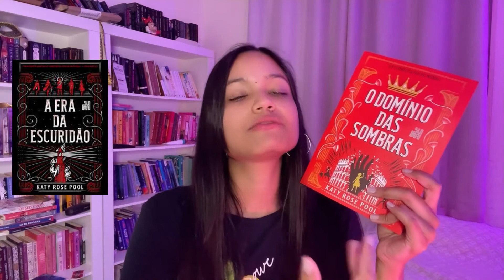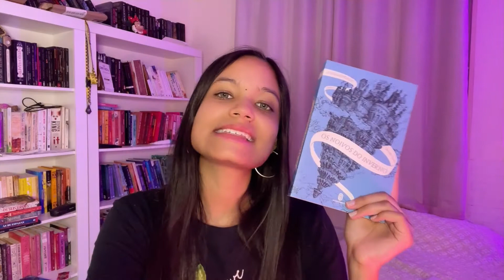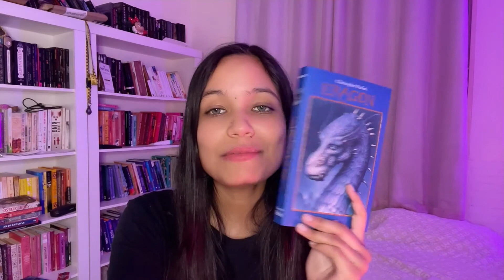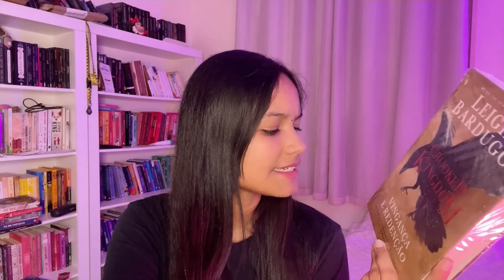10 fantasias para ler ainda esse ano! | Literarte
💖 ASSINE AMAZON PRIME (assine com meu link e me apoie com uma pequena comissão que faz a diferença)

💖 ASSINE O KINDLE UNLIMITED (assine e me apoie com pequena comissão)

💖 COMPRE SEU KINDLE:
🡺 10ª Geração
🡺 Paperwhite (o meu)